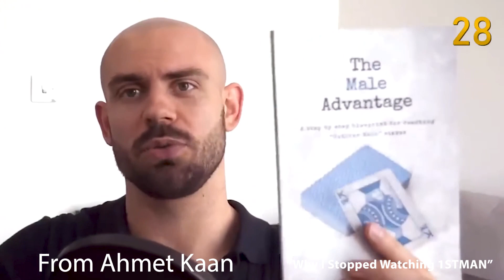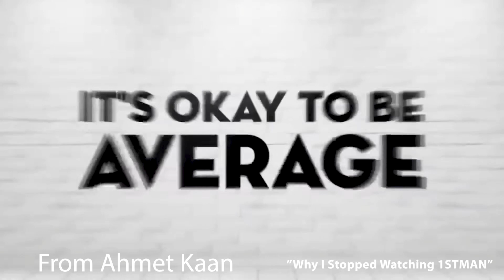After Blackpill (1stman, Wheat Waffles)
You took the Black Pill. What happens after black pill? This video is about self improvement, self development, self help, and why all of that can be a good or a bad thing depending on your outlook. It can either ruin your life, or make it worth living.